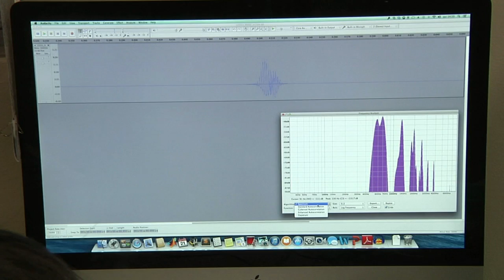TV USP Informa n.º 32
Nessa edição do TV USP Informa você descobre o que é controle biológico de pragas e qual sua implicação para o consumidor final de produtos agrícolas; como as Ciências da Computação podem ajudar no combate a dengue, malária e outras doenças e pragas transmitidas por insetos; e na segunda matéria da série especial de reportagens sobre o Ano Internacional da Agricultura Familiar, vem conosco até o Pontal do Paranapanema para descobrir como as práticas agroecológicas estão mudando a vida dos produtores assentados da região.